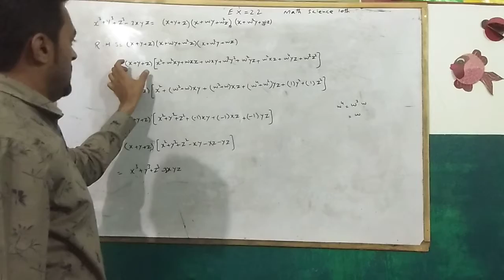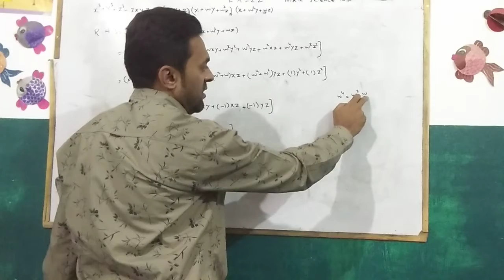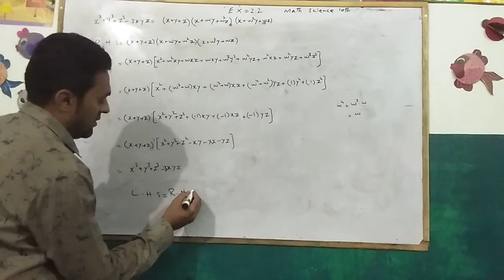class 10 mathematics chapter 2 exercise 2.2